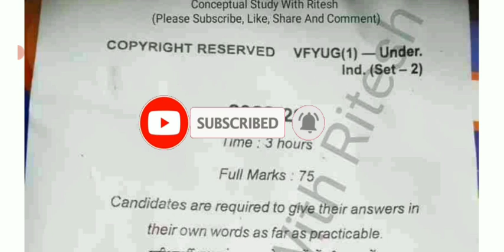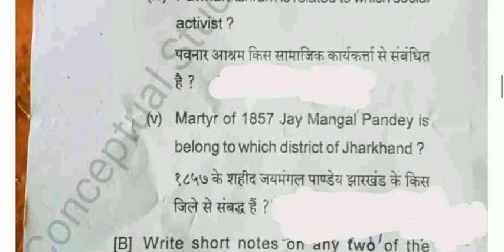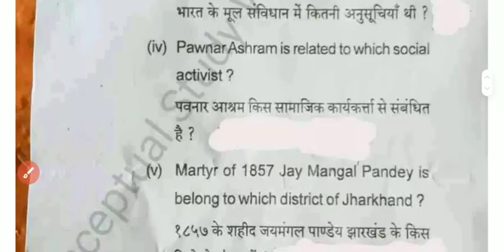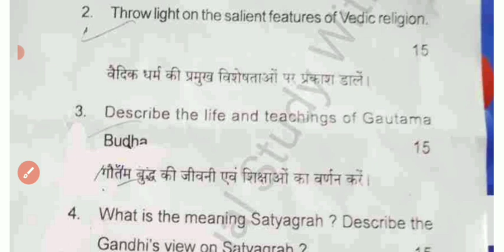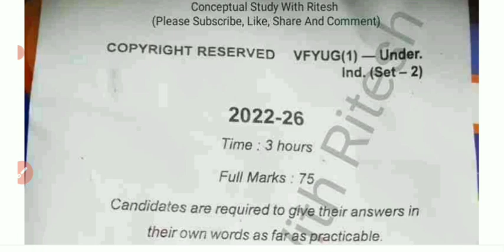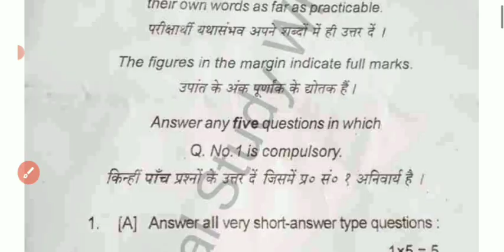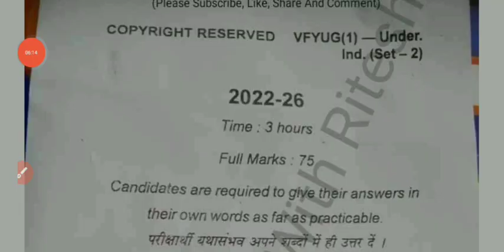UG Semester 1 | Understanding India |Question Paper Set 2 | CC2 Question Paper | Session 2022-26🔥🔥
understanding India question paper
understanding India ka question answer
understanding India important Question

understanding India previous year question
sem 1 cc 2 understanding India Important Question
semester 1 cc 2 understanding India question paper

 semester 1 cc 2 aaj ka question paper vbu
 vbu sem 1 cc 2 understanding India question paper
cc 2 understanding India ka question paper aaja ka

 vbu sem 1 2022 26 paper
 fyugp sem 1 cc 2 understanding India paper